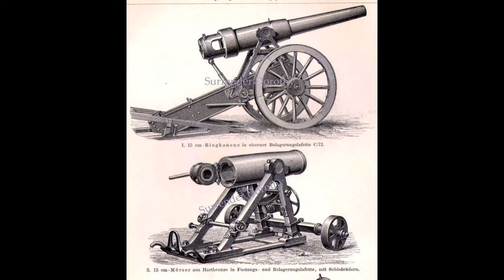Canon sounds , howitzers mortars and etc flac format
- ebay store

Full content of compilation
01 20 Mm Anti Aircraft Cannon Fires a Single Shot 1 0:11
02 20 Mm Anti Aircraft Cannon Fires a Single Shot 2 0:11
03 20 Mm Anti Aircraft Cannon Fires a Single Shot 3 0:11
04 20 Mm Anti Aircraft Cannon Fires a Single Shot 4 0:10
05 20 Mm Anti Aircraft Cannon Fires a Single Shot 5 0:11
06 Three 20 Mm Anti Aircraft Cannon Firing a Single Shot 1 0:12
07 Three 20 Mm Anti Aircraft Cannon Firing a Single Shot 2 0:12
08 Three 20 Mm Anti Aircraft Cannon Firing a Single Shot 3 0:07
09 Howitzer M101 A1, 105 Mm Cannon Fires a Single Shot 1 0:07
10 Howitzer M101 A1, 105 Mm Cannon Fires a Single Shot 2 0:11
11 Howitzer M101 A1, 105 Mm Cannon Fires a Single Shot 3 0:11
12 Howitzer M101 A1, 105 Mm Cannon Battery Fires a Single Volley 0:11
13 Howitzer M101 A1, 105 Mm Cannon Battery Fires a Volley with Shells Passing by and Exploding 0:28
14 Howitzer 155 Tr/52, 155 Mm Cannon Fires a Single Shot 0:09
15 Two Howitzer 155 Tr/52, 155 Mm Cannons Firing 0:19
16 Black Powder Cannon Fires a Single Shot 0:09
17 Black Powder Cannon Fires a Single Shot, From a Distant Perspective 0:09
18 Black Powder Cannon Fires a Distant & Close Shot 1 0:08
19 Black Powder Cannon Fires a Distant & Close Shot 2 0:09
20 Black Powder Cannon Fires a Distant & Close Shot 3 0:07
21 Amx 10 Rc, 105 Mm Tank Cannon Fires a Single Shot 1 0:12
22 Amx 10 Rc, 105 Mm Tank Cannon Fires a Single Shot 2 0:12
23 Amx 10 Rc, 105 Mm Tank Cannon Fires a Single Shot 3 0:06
24 Amx 10 Rc, 105 Mm Tank Cannon Fires a Single Shot 4 0:07
25 Amx 10 Rc, 105 Mm Tank Cannon Fires a Single Shot 5 0:12
26 Artillery Shell Approaches and Explodes 1 0:09
27 Artillery Shell Approaches and Explodes 2 0:10
28 Artillery Shell Approaches and Explodes 3 0:10
29 Large Cannon Fires a Single Blast with No Trail 0:07
30 Large Cannon Fires a Distant Blast with Incoming Cannonball Element & No Explosion 0:08
31 Large Cannon Fires a Distant Blast with Incoming Cannonball Element & Debris 0:09
32 Large Distant Cannon Blast 1 0:08
33 Large Distant Cannon Blast 2 0:07
34 Large Distant Cannon Blast 3 0:09
35 Howitzer, M101, 105mm Cannon Fires a Single Shot 1 0:08
36 Howitzer, M101, 105mm Cannon Fires a Single Shot 2 0:11
37 Howitzer, M101, 105mm Cannon Fires a Single Shot 3 0:11
38 Howitzer, M101, 105mm Cannon Fires a Single Shot 4 0:08
39 Howitzer, M101, 105mm Cannon Fires a Single Shot 5 0:13
40 Howitzer, M101, 105mm Cannon Fires a Single Shot 6 0:10
41 Howitzer, M101, 105mm Cannon Fires a Single Shot 7 0:13
42 Howitzer, M101, 105mm Cannon Fires a Single Shot 8 0:09
43 Howitzer, M101, 105mm Cannon: Fires Four Simultaneous Shots 0:11
44 Howitzer, M101, 105mm Cannon: Fire Ordered by Male Voice Followed by Four Simultaneous Shots 0:12
45 Howitzer, M101, 105mm Cannon: Four Separate Distant Shots with Shells Flying By & Distant Explosions 0:37
46 Howitzer, M101, 105mm Cannon: Four Simultaneous Distant Shots with Shell Pass Bys 0:28
47 90mm Cannon Fires a Single Blast 0:08
48 Single Shot from a 90mm Cannon 0:08
49 Large Cannon Blast 1 0:09
50 Large Cannon Blast 2 0:09
51 Large Cannon Blast 3 0:09
52 Medium Muted Cannon Blast 1 0:06
53 Medium Muted Cannon Blast 2 0:06
54 Medium Muted Cannon Blast 3 0:06
55 Medium Muted Cannon Blast 4 0:07
56 Medium Muted Cannon Blast 5 0:07
57 Medium Muted Cannon Blast 6 0:07
58 Medium Muted Cannon Blast 7 0:07
59 Distant Cannon Blast 1 0:08
60 Distant Cannon Blast 2 0:07
61 Distant Cannon Blast 3 0:09
62 Small Cannon Blast with Fuse Burning 1 0:07
63 Small Cannon Blast with Fuse Burning 2 0:08
64 Small Cannon Blast with Fuse Burning 3 0:09
65 Small Cannon Blast with Fuse Burning 4 0:10
66 Multiple Cannon Blasts 1 0:08
67 Multiple Cannon Blasts 2 0:08
68 Multiple Cannon Blasts 3 0:10
69 Cannon Ball Whizzes by 1 0:10
70 Cannon Ball Whizzes by 2 0:06
71 40 Mm Cannon Firing 0:13
72 40 Mm Cannon Firing 2 0:12
73 40 Mm Cannon Firing 3 0:09
74 40 Mm Cannon Firing 4 0:13
75 40 Mm Cannon Firing 5 0:10
76 40 Mm Cannon on Tank Firing 2 Rounds 0:12
77 15.5 Field Howitzer Firing 1 0:10
78 15.5 Field Howitzer Firing 2 0:10
79 10.5mm Cannon Firing 1 0:11
80 10.5mm Cannon Firing 2 0:13
81 10.5mm Cannon Firing 3 0:10
82 Flurry of Cannon Firing 0:30
83 Heavy, Close, Echoing Cannon Fire 0:10
84 Long Echoing Cannon Fire 0:20
85 Cannon Firing 8 Times with a Long Echo 0:55
86 Old Vintage Combat Cannon Firing 6 Times 0:46
87 Old Vintage Combat Cannon Firing Twice 0:21
88 Old War Cannon Firing 2:07
89 Combat Cannon Shooting 1:56
90 12 Cannon Blasts 1:42
91 Cannon Shooting Three Times 0:10
92 Heavy Cannon Fire, 7 Times 2:26
93 Two Long Echoing Cannon Shots 1:09
94 Distant Cannon Fire with Exploding Shells 0:31
95 Large Booming Cannon Fire 0:20
96 10 Echoing Cannon Shots 0:33
97 120 Mm Mortar Battery Firing Several Rounds Recorded from a Close Perspective 1:24
98 120 Mm Mortar Fires a Single Round, Recorded from a Medium Perspective 0:11
99 120 Mm Mortar Battery Fires Several Rounds, Recorded from a Medium Perspective 2:42